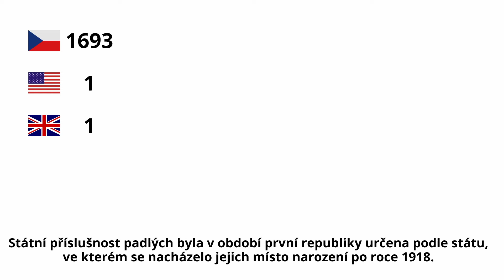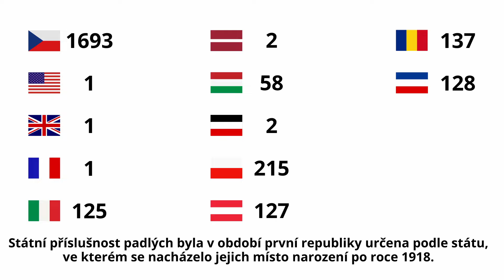Místa padlých – příběhy válečných hrobů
Pilotní video nového seriálu Místa padlých – příběhy válečných hrobů se věnuje válečným hrobům Velké války na Olšanských hřbitovech.